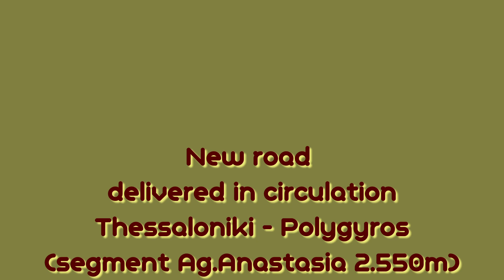New road-segment Ag.Anastasia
New road
delivered in circulation
Thessaloniki - Polygyros
(segment Ag.Anastasia 2.550m)
Surveillance of completed public road.
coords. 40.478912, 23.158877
May 28th 2017
created by
Jkop View